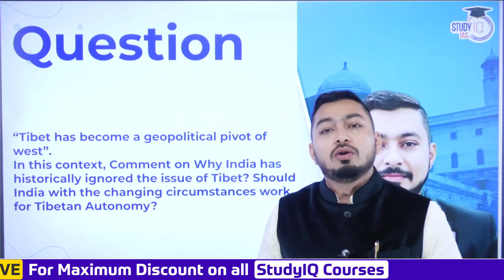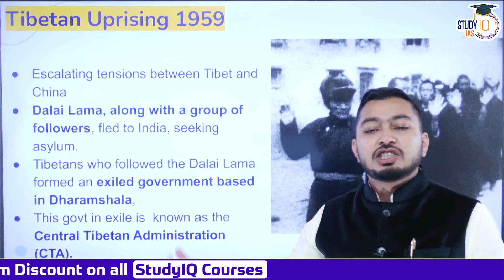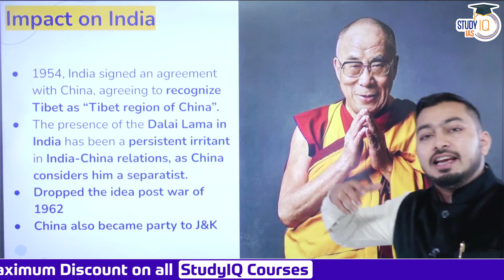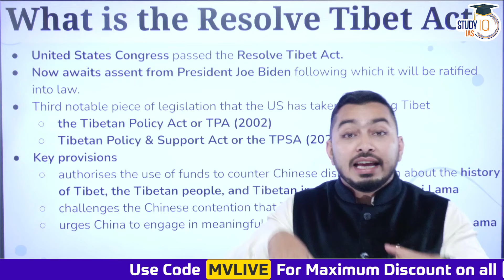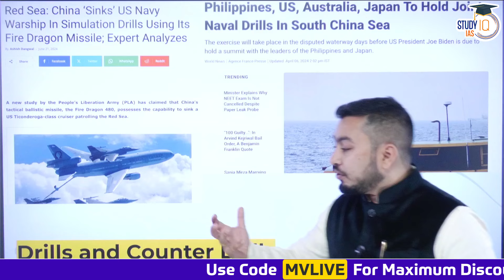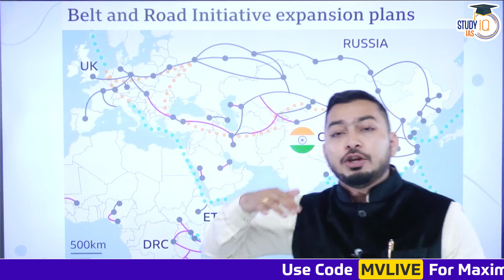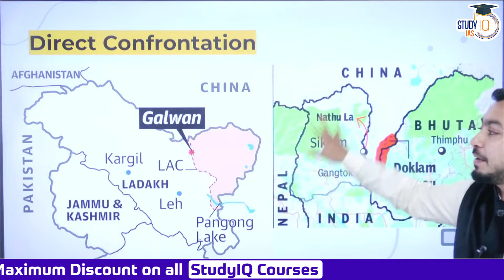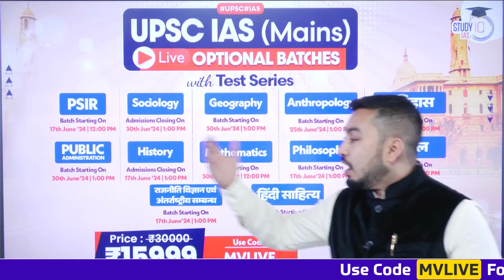Why US is supporting the independence of Tibet? Free Tibet | India China Relationship | Geopolitics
Features of UPSC P2I Batches
- 1000+ hours Live Classes

In this video, we explore why the US is advocating for the independence of Tibet and its implications for India-China relations. Understand the historical context, geopolitical strategies, and human rights concerns influencing this stance. We analyze the impact on regional stability, diplomatic relations, and global power dynamics. Join us for a deep dive into the complexities of Tibet's independence movement and its significance in modern geopolitics.

UPSC IAS GS Foundation 2025 P2I Offline Batch 3 - ORN

UPSC IAS Live GS Foundation 2025 P2I New Season Hindi Batch